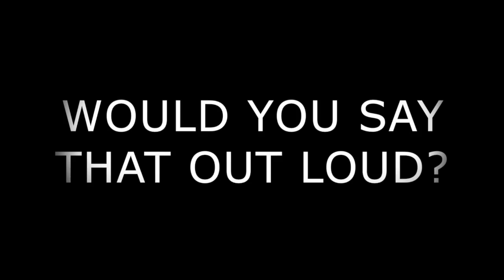Men Read Online Harrassment to Women: Social Experiment by Girls' Globe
Social Experiment by Girls' Globe at the Women Deliver 2016 Conference.